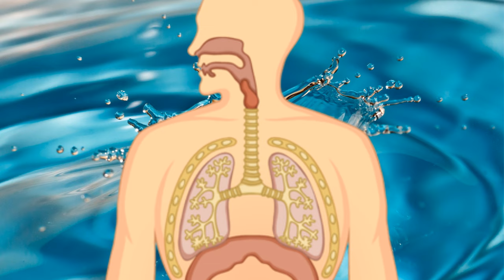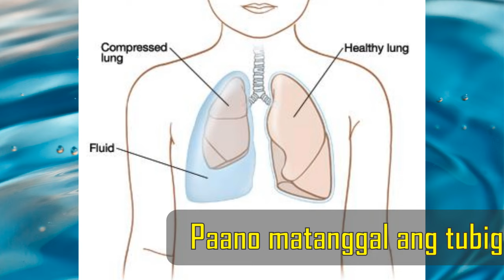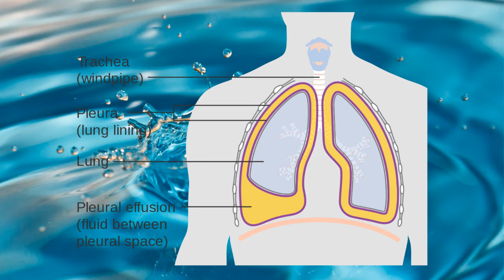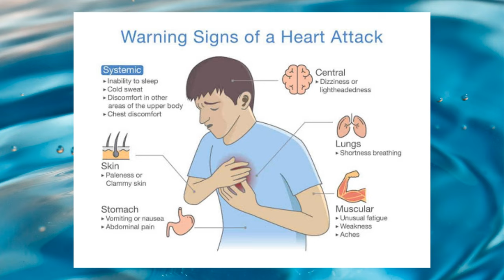🫁 15 SINTOMAS ng TUBIG sa BAGA | Pneumonia ba o iba? Paano gamutin o operation? Mga SANHI at LUNAS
Alamin natin ang mga mararamdaman ng mga taong may tubig sa baga. Hindi ito birong sakit at dapat makita agat ng doktor! Pwede ito mangyari sa mga bata at matanda. Ang english term ng tubig sa baga ay "Pleural Effusion" o "Fluid in the Chest".